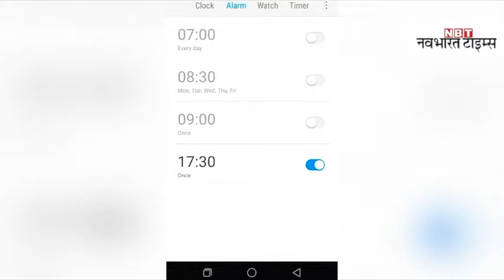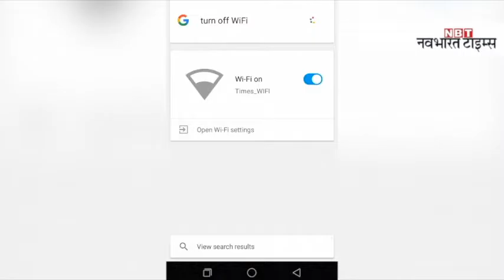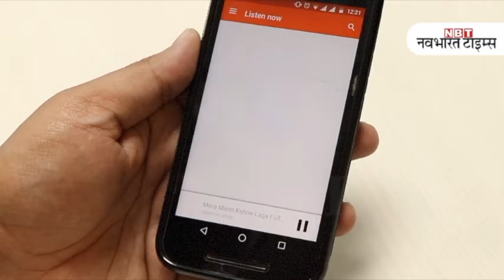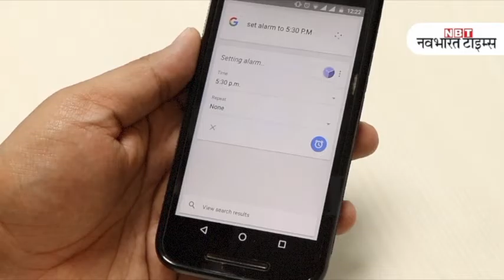How to active google voice detection on your smartphone in Hindi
टच किए बिना ही आप अपने स्मार्टफोन से बहुत कुछ करवा सकते हैं।